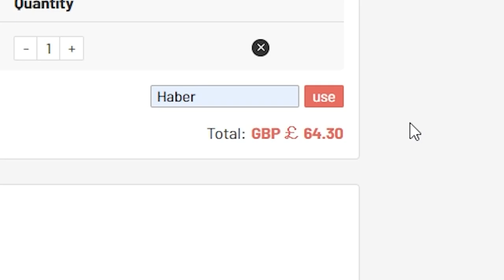THE BEST FREE 100K PACK YOU WILL EVER SEE! FIFA21 ULTIMATE TEAM